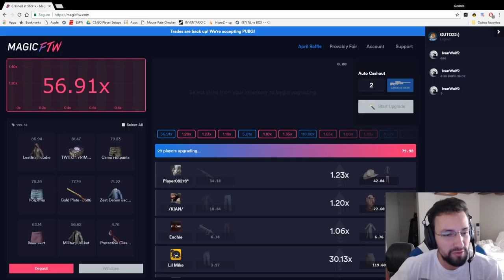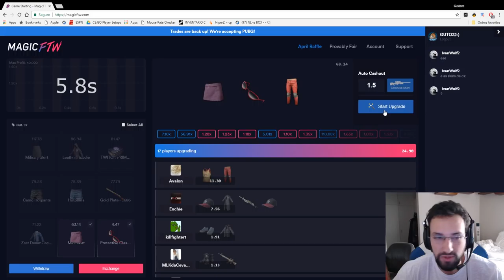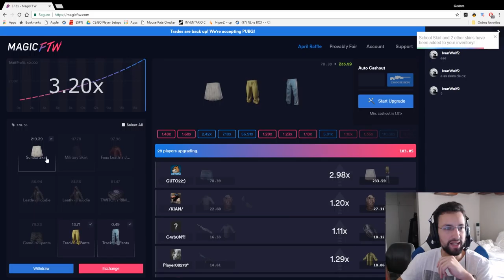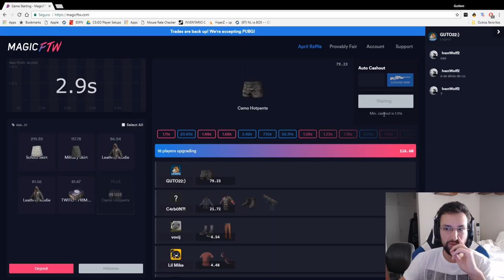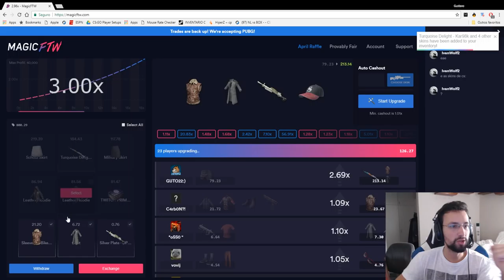O MANÍACO DA TECO-TECO | DETONA GUTO22